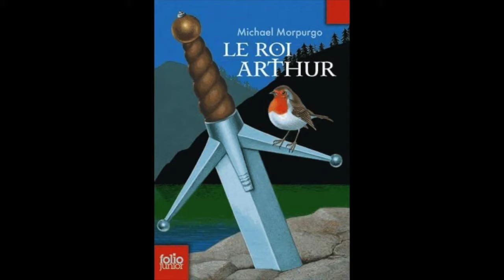Le Roi Arthur - Chapitre 2 - Fils de personne